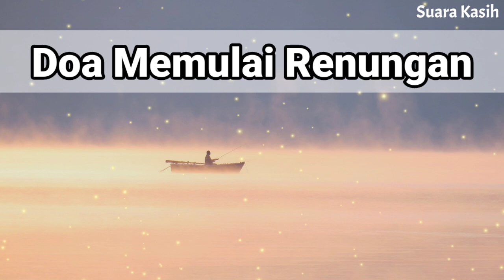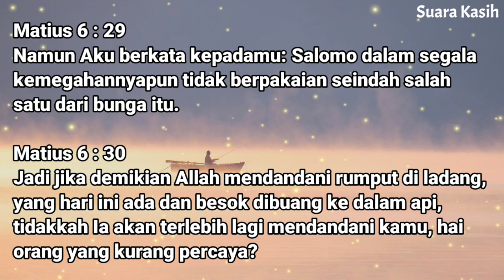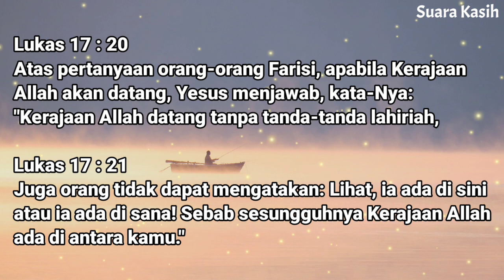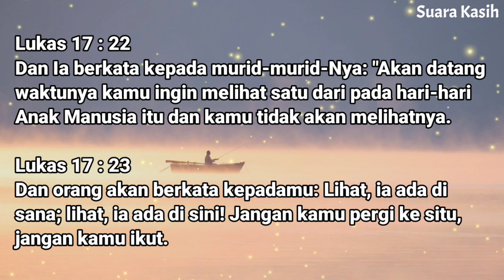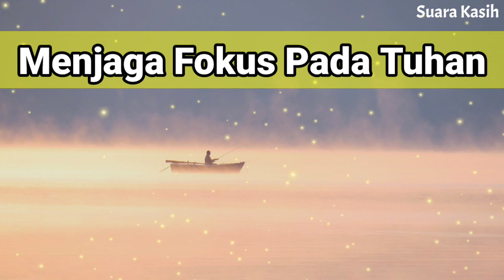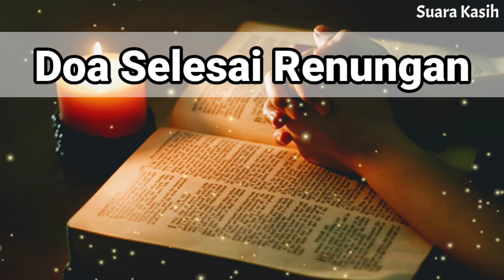Renungan Siang Kristen - Doa Siang - Suara Injil - Pohon Kehidupan Terbaru - Renungan Siang Katolik